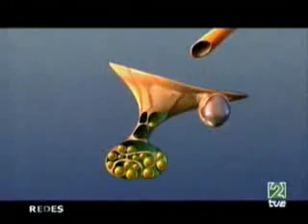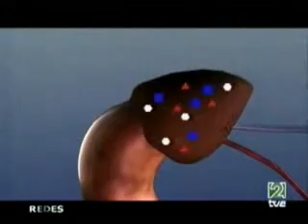'Fisiología del Estrés'